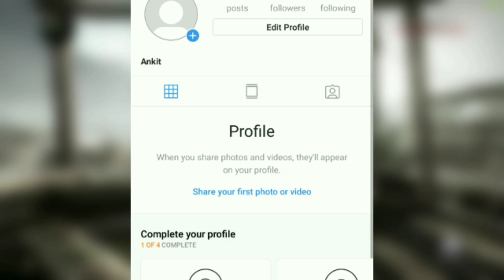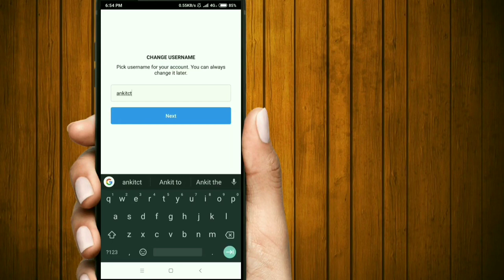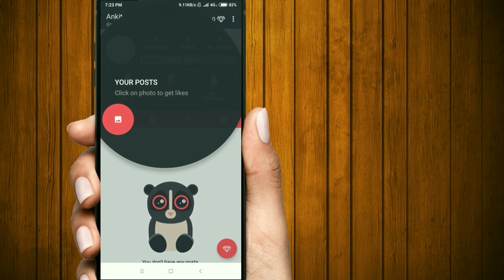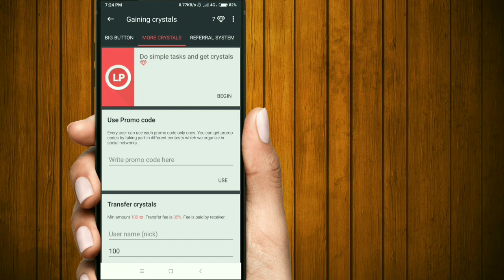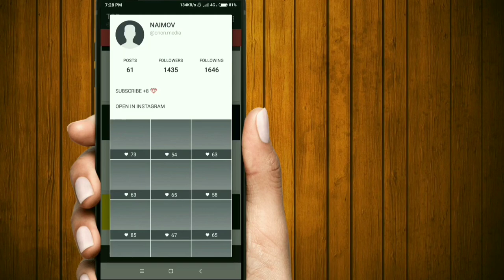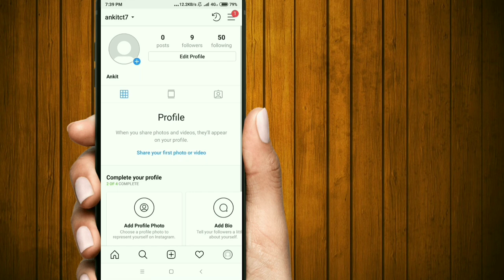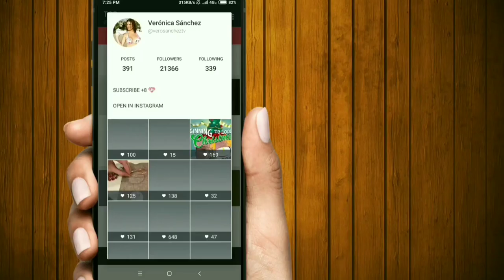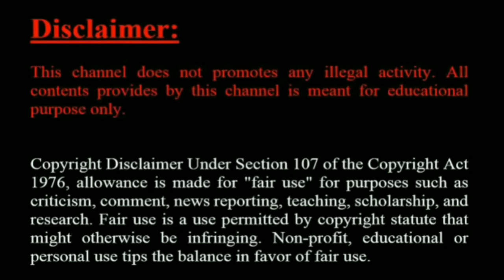How To increase Instagram Followers 2018 | 500 Followers In One Click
Hi Guys,
Aaj ki video main hum Baat Karne Wala Hai instagram ka bara main ki aap Kis Tarah Se Apna instagram account par free unlimited Followers pa skta free main.

Credit:-

Background Game Play :-
CS : Go Army Race

Free Instagram Followers 2018 || How to get free instagram followers